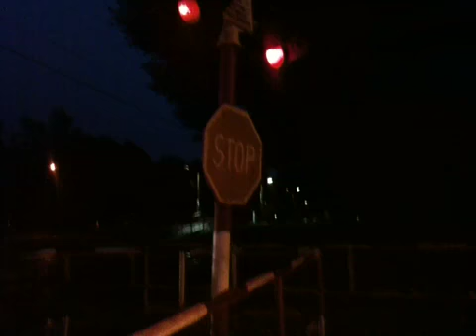Przejazd kolejowy w Kobyłce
Mimo że zbliża się pociąg masa ludzi omijają szlabany